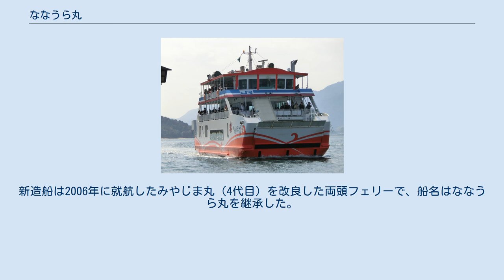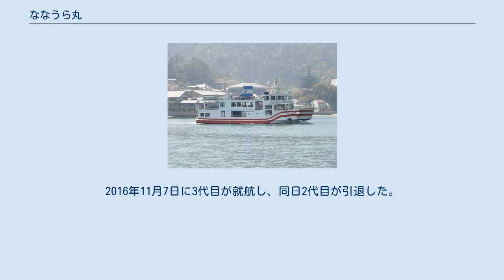ななうら丸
ななうら丸（ななうらまる）は、JR西日本宮島フェリーが運航するフェリー。
宮島口と厳島を結ぶ宮島航路に就航している。
 現在のななうら丸は3代目である。
初代は「七浦丸」といい、関門航路の下関丸を宮島航路に転属した際に改称したものであった。
 1986年10月に石川島播磨重工業（現：ジャパン マリンユナイテッド）呉第一工場で起工、1987年1月30日に竣工。
同年2月8日に処女航海を行ったのち、2月18日から宮島航路に就航した。
国鉄分割民営化直前に建造されたため、国鉄が最後に新造した鉄道連絡船である。
 2代目安芸丸（大島連絡船3代目大島丸）の代替船として建造された。
1978年（昭和53年）就航の3代目みせん丸、3代目みやじま丸の改良型である。
当時の新型の可変ピッチプロペラを採用するなどの新機軸が設けられ、旋回性能が改良されている。
船名の「ななうら」は、厳島に７つの浦があることに因んでいる。
 1987年4月1日の国鉄分割民営化により、日本国有鉄道から西日本旅客鉄道へ継承され、さらに2009年4月1日の宮島航路の分社化によりJR西日本宮島フェリーへ継承されている。
 就航から28年が経過し老朽化したことから、代替船を新造した。
新造船は2006年に就航したみやじま丸（4代目）を改良した両頭フェリーで、船名はななうら丸を継承した。
2016年11月7日に3代目が就航し、同日2代目が引退した。
 二代目 三代目